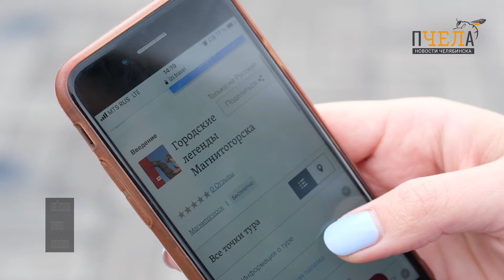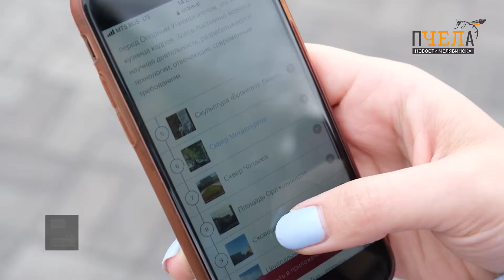Компания МТС запустила бесплатный туристический аудиогид в Магнитогорске